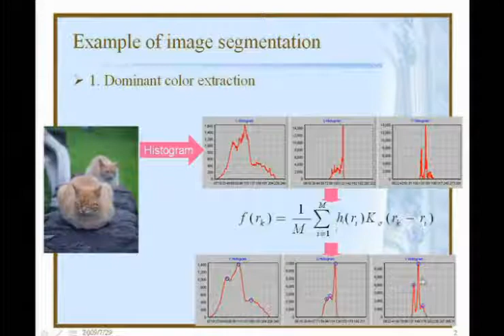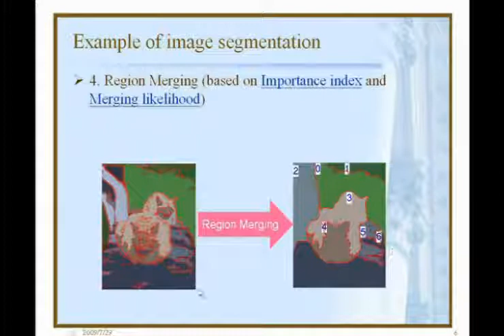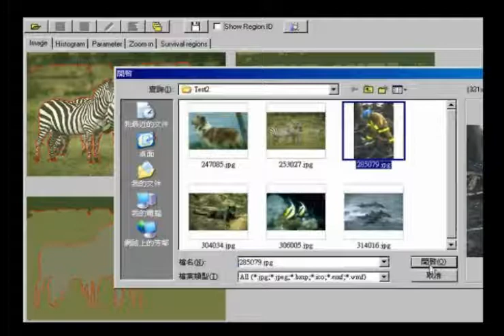影像分割方法